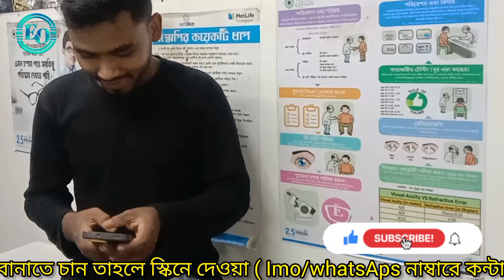চশমা বানা‌নোর জন‌্য যেসব মে‌সিন লা‌গে@InsiderTech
চশমা বানা‌নোর জন‌্য যেসব মে‌সিন লা‌গে

চশমা বানানোর জন্য মেশিন ও যন্ত্রপাতির ব্যবহার হতে পারে যেগুলি মৌলিকভাবে চশমা লেন্স এবং ফ্রেম তৈরি করার কাজে ব্যবহৃত হয়। চশমা তৈরির প্রক্রিয়াটি একটি কমপ্লেক্স প্রক্রিয়া, এবং এটি প্রধানত নিম্নলিখিত মেশিন ও যন্ত্রপাতির মাধ্যমে পূর্বে করা হয়:

1. **চশমা লেন্স গ্রাইন্ডিং মেশিন:** এটি মেশিনটি চশমা লেন্স সান্ড করার জন্য ব্যবহার হয়। এটি লেন্সকে আবদ্ধ করে দেওয়া এবং প্রয়োজনীয় কোণে অথবা ধাতুতে সীসা করে দেওয়ার জন্য ব্যবহার হতে পারে।
@Optician Tech
2. **চশমা ফ্রেম মেকিং মেশিন:** এই মেশিনগুলি বিভিন্ন ধরনের ফ্রেম তৈরি করতে সাহায্য করে। কম্পিউটার নিযুক্ত
,photochromic lenses,zeiss blueguard lenses,